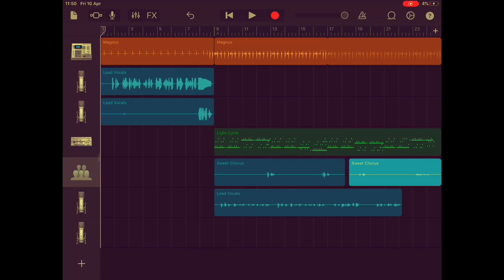Isolation Song #5: Let's Not Call Lesbians Names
It's not cool!